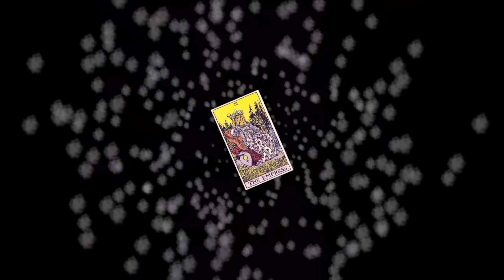MARS RX 2018 Back To The Future - w/ MELISSA LAFARA & SIMONE BUTLER Energetic Principles Podcast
Excerpt from Energetic Principles Podcast - Episode 9 where Melissa LaFara and Simone Butler talk about this summer’s Mars RX in Aquarius! We discuss previous Mars Retrogrades in Aquarius and speculate how this particular cycle may play out. Tune in to find out some key dates and helpful tips for this upcoming two month period! Mars is RX from June 26th - August 27 2018.

or on iTunes under Energetic Principles

IG & FB: @energeticprinciples